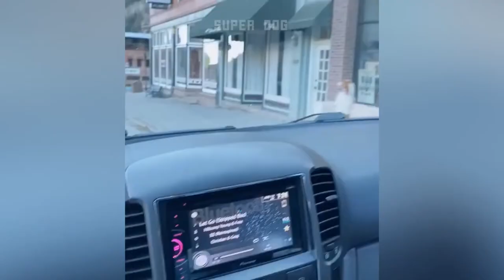TRY NOT TO LAUGH 😆 Funny and smart dog 🐶 videos compilation Super Dog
Funniest Animals